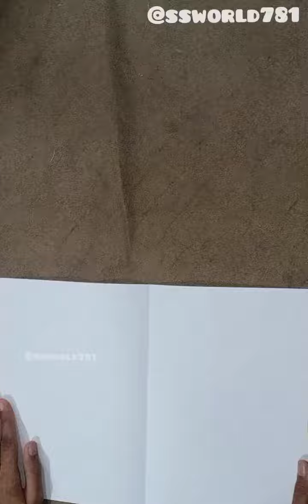How To Make a Father's Day Card // Easy To Make Father's Day Card // Card Tutorial ‎@ssworld781